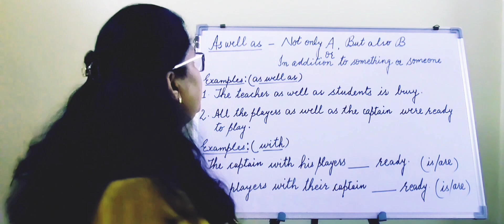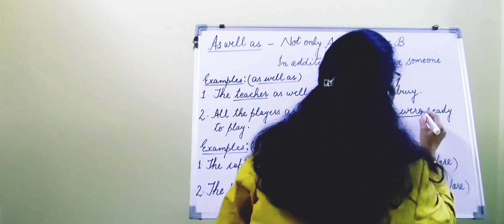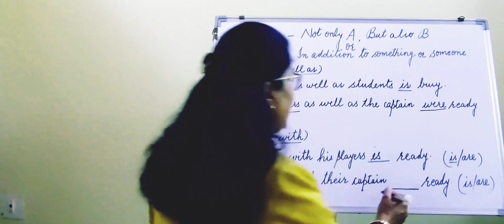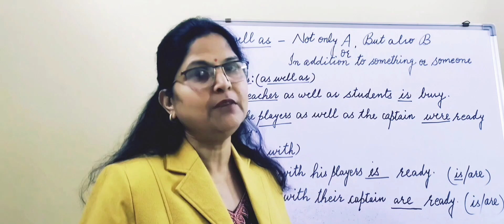Subject - Verb Agreement Rule । As Well As & With । Tricks/Rules । English Grammar Concept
Subject - Verb Agreement Rule । As Well As । With । Tricks/Rules । English Grammar Concept । Grammar grammarrules englishgrammar learnenglish exercise learninggrammar rule-4 grammar manjumam @grammarwithmanjumam8569

These exercises will help you to understand the correct use of verbs without which we can't think of a correct sentence. Learning Subject -verb agreement rules will make you confident whether you are speaking or writing correctly or not. The rule of 'as well as ' and 'with' will teach you how to use verb when subject consists of 2 nouns or pronouns. In this rule verb will always agree with the very first subject.I'm sharing some important Playlists and their links below, please watch them to learn grammar lessons.

Please give a like/ dislike by writing your comments. Your comments motivate and guide to do better and better. You can also suggest the topic which you would like to see in the coming days.